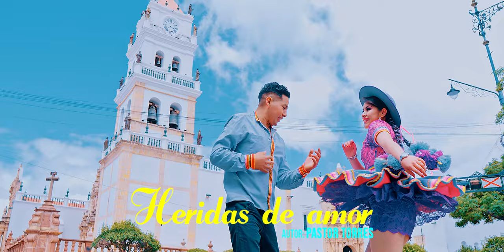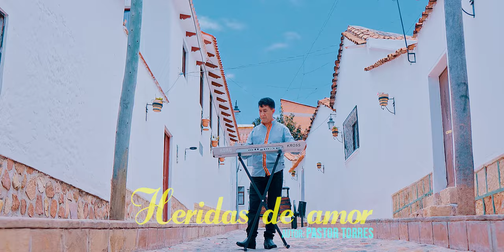𝐏𝐀𝐒𝐓𝐎𝐑 𝐓𝐎𝐑𝐑𝐄𝐒 "Heridas De Amor (Video oficial 4K) STUDIOS ROY 2024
𝐏𝐀𝐒𝐓𝐎𝐑 𝐓𝐎𝐑𝐑𝐄𝐒
"Heridas De Amor" 2024
Contratos: 𝟲𝟳𝟱𝟲𝟱𝟯𝟰𝟱
𝘜𝘯𝘢 𝘗𝘳𝘰𝘥𝘶𝘤𝘤𝘪ó𝘯 𝘋𝘦: 𝗥𝗢𝗬 𝗣𝗿𝗼𝗱𝘂𝗰𝗰𝗶𝗼𝗻𝗲𝘀